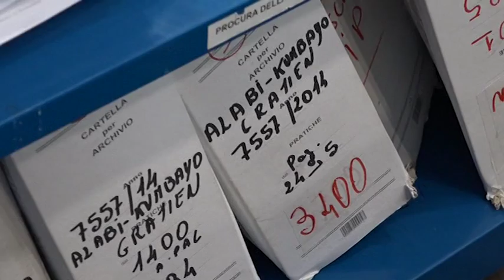Caso Piscaglia. Gratien condannato a 27 anni, la Diocesi: "prete inadeguato"